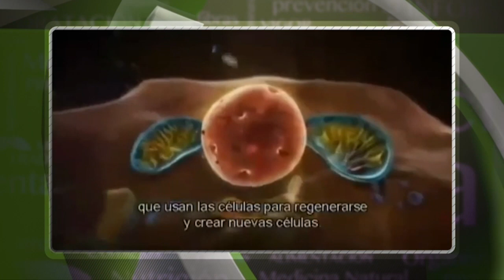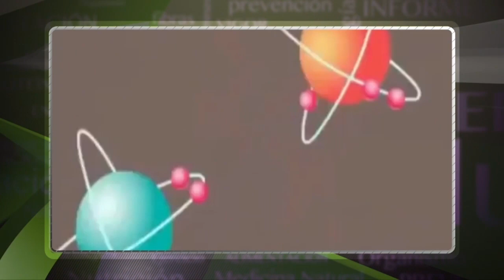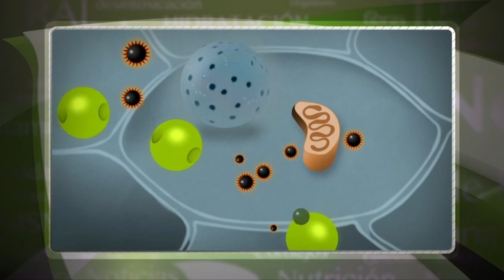ESTRÉS OXIDATIVO (ACUMULACIÓN RADICALES LIBRES); CAUSA DE VARIAS ENFERMEDADES CAP 224 B 5 DE 5 FHD